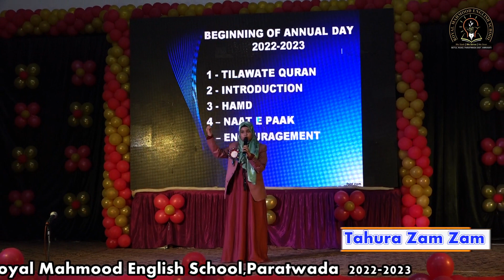Tahura Zam Zam & Naireen Fatema